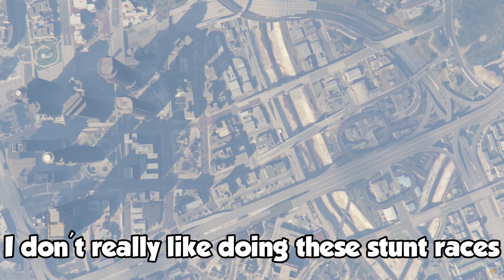Salty Dive - GTA Online Stunt Races [52]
Footage Recording Date:
18 Mar 2017